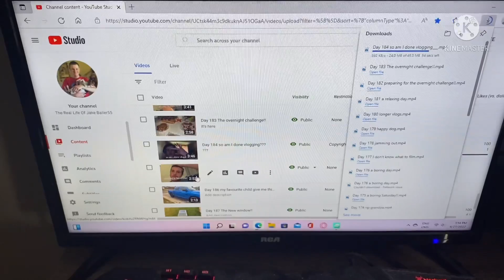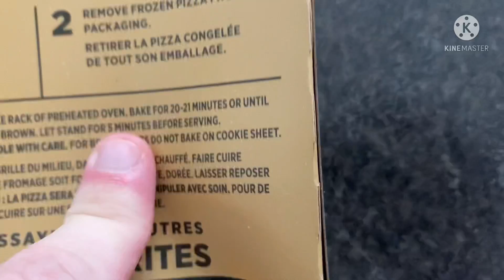(Day 785) My First Time Making Box Pizza By Myself!!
Today I make pizza by myself and I sold my shelf and take a nap and watch YouTube ￼